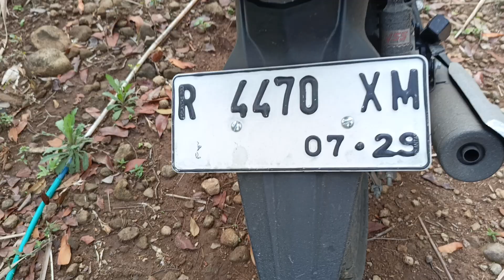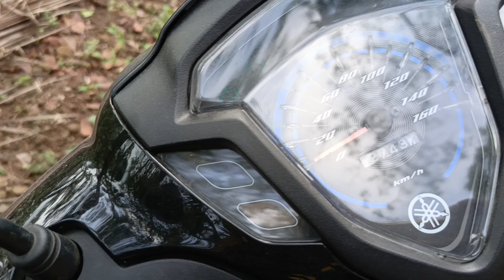2 bulan pemakaian Jupiter Z1 2024